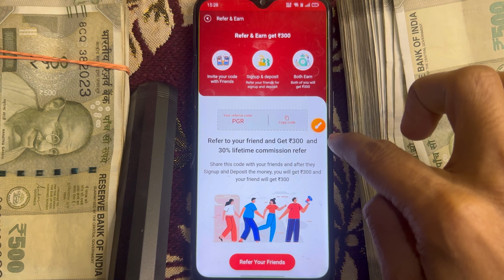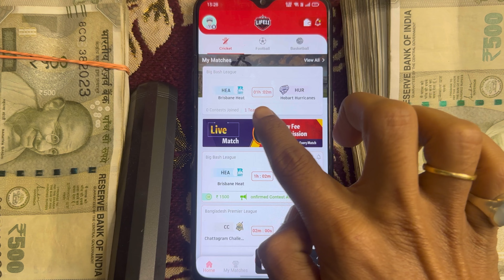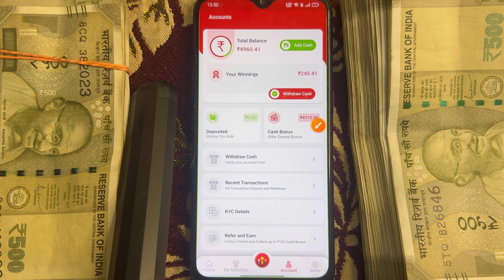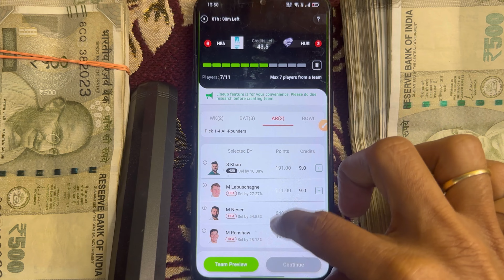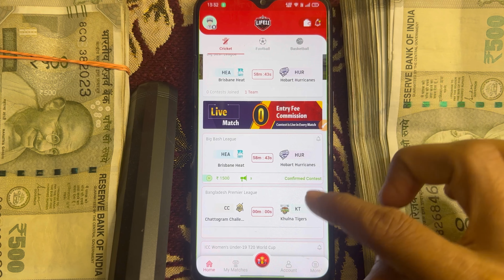Life 11 fantasy app | Join Bonus - 500 | 500 se lakho kaise kamaye | life 11 winning tips and trick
App link - join Bonus - 500

Your Quaries

life11 fantasy app
life11 withdrawal proof
life11 invite code
life11 fake
Life11
life 11 kyc
top fantasy app
paytm withdrawal fantasy app
new fantasy app
today lauch fantasy app
fantasy app of 2023
top 5 fantasy app
life 11 fantasy app
life 11 app
top 3 fantasy app
life 11
Life11 fantasy app
life 11 payment proof
life11 withdrawal proof
life11 fantasy app
life11 fake

Tag ,